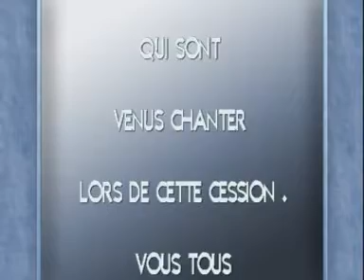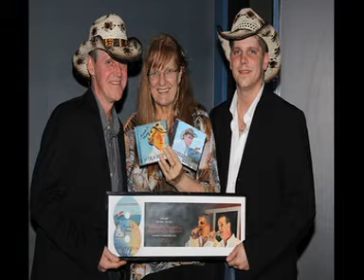Remerciment aux artistes du Bar Lanjeu 2014 2015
Merci a tous les artistes qui son venues chanté au Bar Lanjeu
du mois de Octobre   2014 au 31 mai 2014